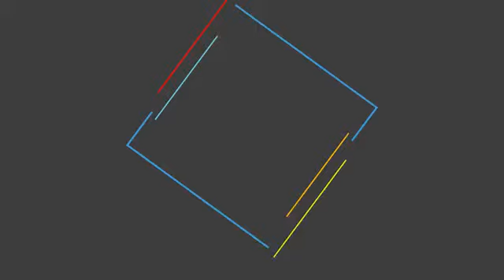太搞笑！格林暴扣被要求尿检后吐槽：詹姆斯天天扣篮你们去查他